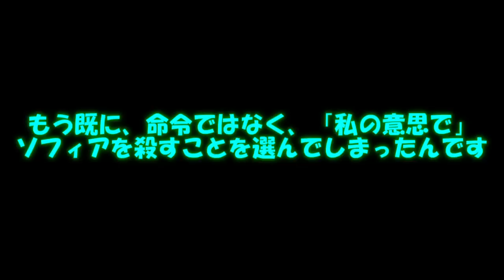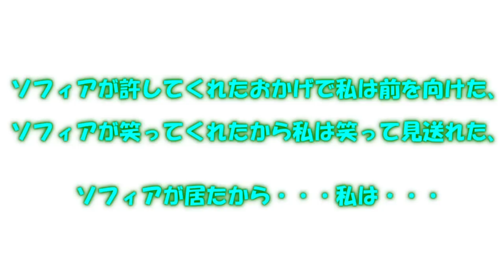専属神篇第二幕～監獄塔～36話「ソフィアの過去～終わる願いⅡ～」